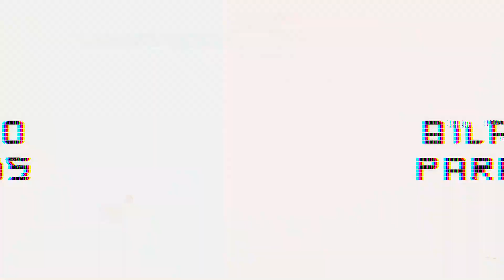TRUCO PARA GANAR EN FIFA 2019 USANDO LA TÁCTICA BILARDISTA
Buenas, les traigo un vídeo del fifa 2019, lo baje hace un par de días, utilice la táctica bilardista para jugar con la cabeza del rival y que se termine desconectando.
Seguramente haga videos sobre el modo carrera y el ultimate Team, también explicando los Fifa points. Los que no saben si elegir Fifa o Pes pueden descargse el DEMO y probarlo